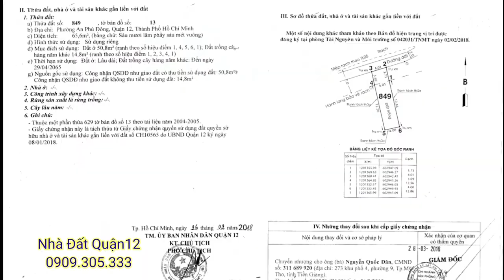Bán đất quận 12 |bán đất An Phú Đông quận 12 | dưới 3 tỉ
dt : 4 x17
giá 2 tỉ 85
•hotline & zalo : 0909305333  (Mr. Phúc)

© Bản quyền thuộc về : Nhà Đất Quận 12
© Copyright by Nhà Đất Quận 12